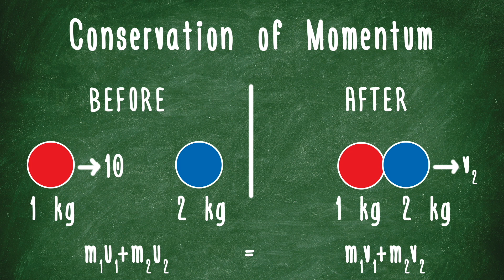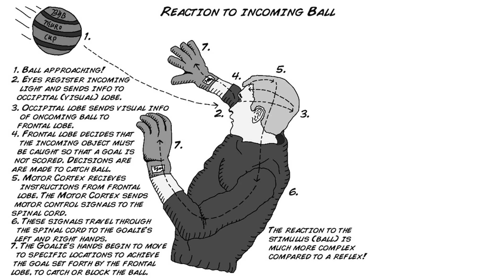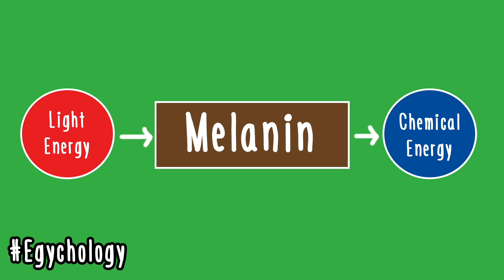التحليل العلمي: ليه مصر خسرت كاس الامم الافريقية؟ - Egychology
مع خسارة المنتخب المصري في نهائي كاس الامم الافريقية ٢٠١٧، في سر مهم كان وراء الخسارة...و ايجيكولوجي عرف يلاقي السر ده!
ادعم المنتج ده بالشير و اللايك!

انستجرام: @ahmedsamiread